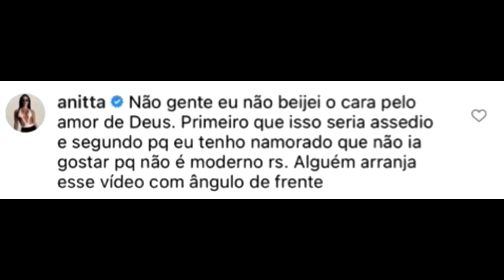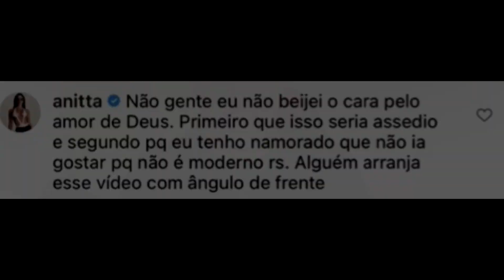Anitta TRAI NAMORADO COM SEGURANÇA a durante show e se pronuncia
A cantora de Funk Anitta traiu seu namorado com um segurança durante um show. Ela forçou um beijo.